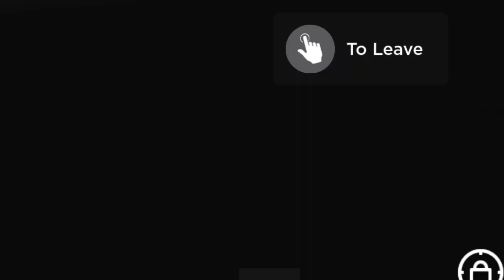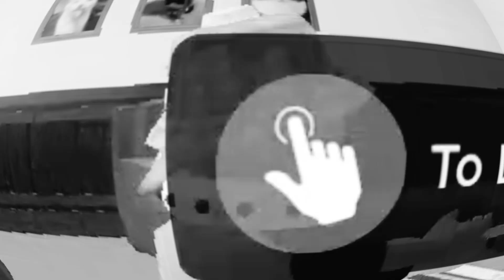POCKET GLOVE UPDATE | Slap Battles PT 37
fala aí pessoal e hoje nesse vídeo, POCKET GLOVE UPDATE | Slap Battles PT 37, Espero que gostem, e se gostarem já sabe, deixem aquele seu likezão, se você ainda não é inscrito se inscreve e ativa o Sininho,

mais vídeos do canal: novos vídeos.

00:00, Início.
0:56, intro.
1:03, sobre a luva.
4:15, test em servidor público.
6:50, só isso luva.
7:10, fim deprimente.